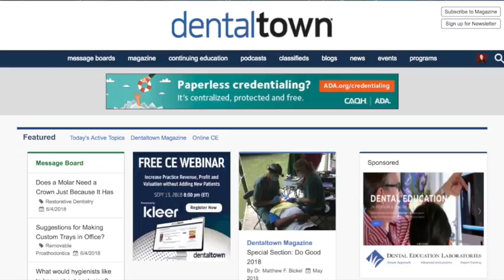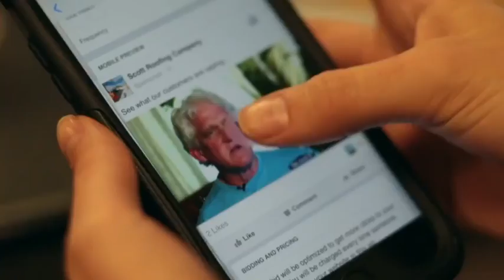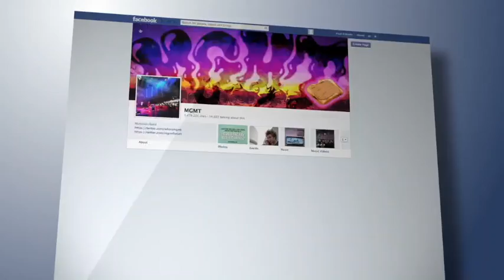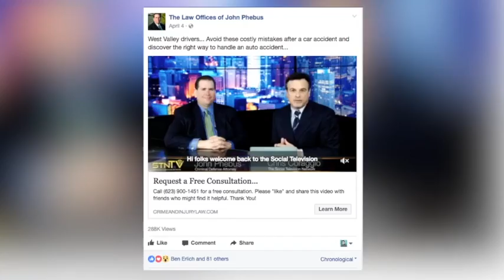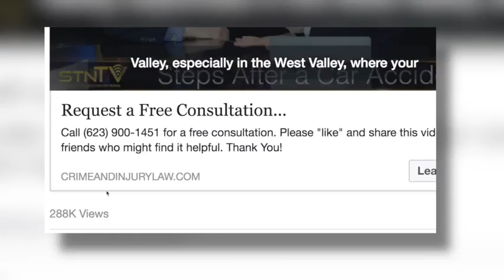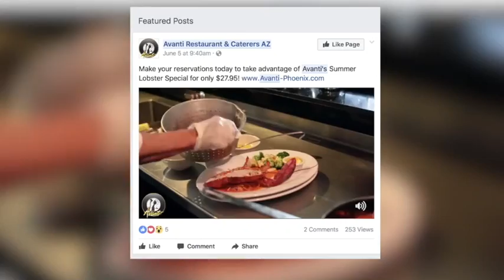1062 Social Video Marketing with Eric Sperling of The Social Television Network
1062 Social Video Marketing with Eric Sperling of The Social Television Network : Dentistry Uncensored with Howard Farran

Eric Sperling is the managing director of The Social Television Network which is a video marketing and advertising company based in Phoenix, Arizona. He started the company back in 2011 after leaving a successful career as a local television anchor and producer. As a sports anchor, he noticed how local media and advertising were shifting to more digital and social platforms.  They put their talents as story-tellers to work creating videos for local businesses and teamed up with digital marketing experts to become and all-in-one video marketing solution. The company started in Eric’s upstairs bedroom, but they have grown tremendously over the last 7 years and have just opened one of the largest dedicated social media video advertising production facilities in the Southwest in downtown Phoenix. A majority of their video advertising clients are in the healthcare space, including dentists, orthodontists, and oral surgeons.